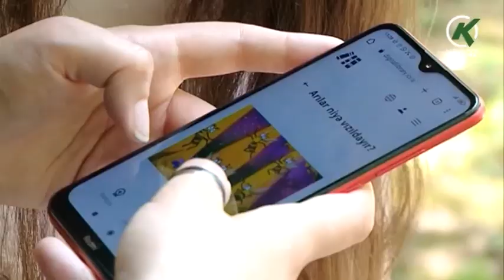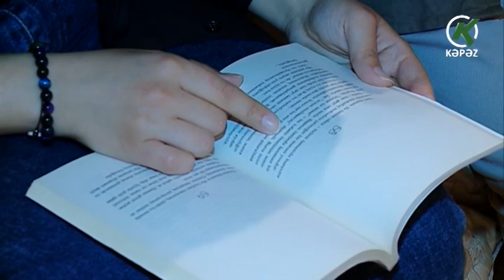Uşaqlar - dünyamızın ən gözəl rəngləri